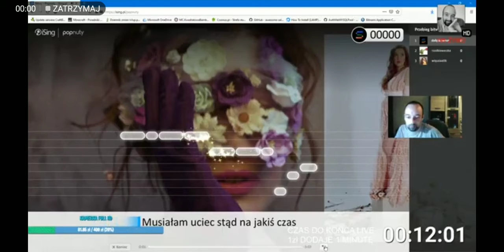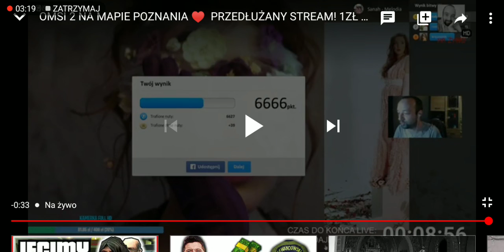SKOWRON SPIEWA KARAOKE CZ 2💪